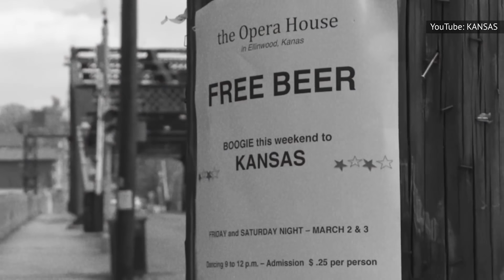What Most Fans Don't Know About Kansas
Songs like “Dust in the Wind” and “Carry On Wayward Son” remain staples of classic rock radio, but the rock band Kansas has been performing together on-and-off for decades. The American progressive rock band first got together in 1972, inspired by the sounds of British prog bands like Genesis and King Crimson, and their unique album covers soon became just as famous as their unique brand of rock and roll. From their early struggles with fame to the various times they’ve broken up and reunited, let’s take a look at some things that most fans don’t know about the band Kansas.

Kansas in Kansas | 0:00
British influence | 0:52
White Clover | 1:41
The first album | 2:16
Fame and success | 3:12
Cover art | 4:02
Holy rollers | 5:14
A Sioux legacy | 6:06
Rocky years | 7:01
The lost masters | 7:40
Snubbed | 8:27